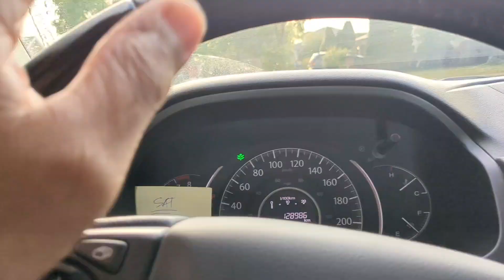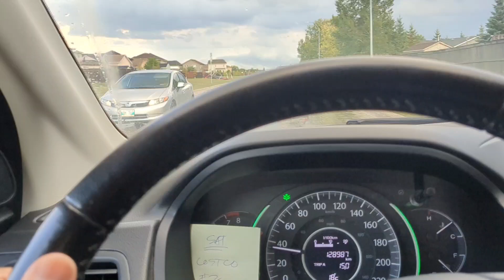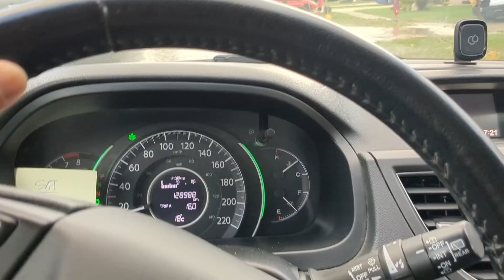This What Happened After The Hail...Grabe As In Grabe Guys!!